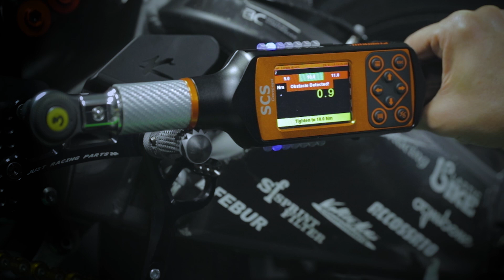Freedom4 - Torque wrench with obstacle detection function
Freedom4, the new SCS Concept wrench, provides this unique new function: obstacle detection!
This patent pending feature advices the operator if the wrench body hits an obstacle during the tightening. It is very important because often tightening operations are performed with little room for the wrench. If an obstacle hits the torque wrench, the torque measurement is altered and the tightening will results in a not correct operation.

Freedom4 is SCS Concept solution that anticipate all the competitors with advanced functions improving your assembly process and leading to a complete "zero fault production".